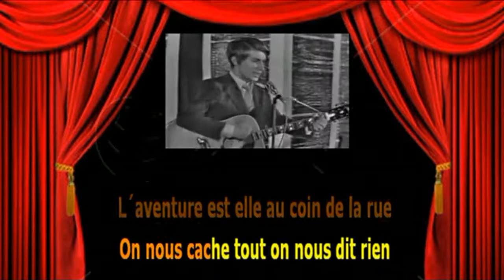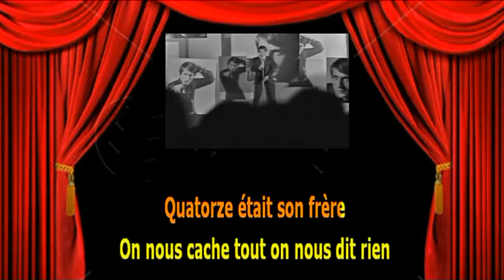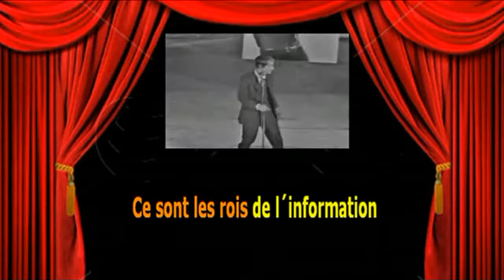Karaoké Jacques Dutronc - On nous cache tout on nous dit rien